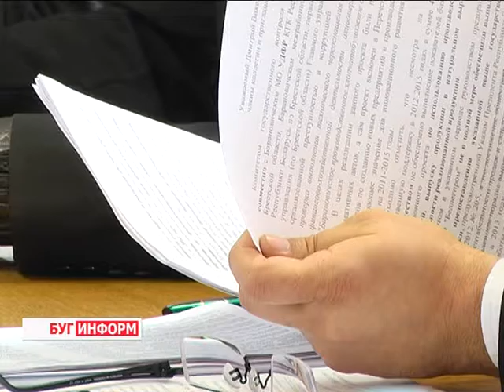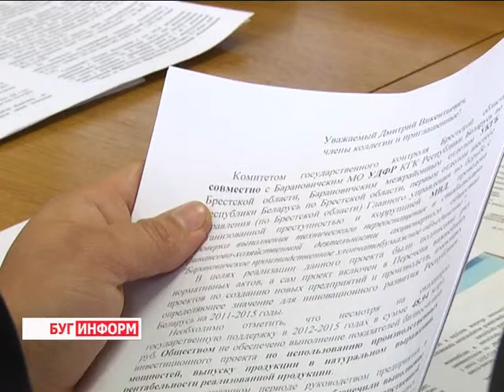2016-03-22 г. Брест. Коллегия КГК Брестской области. Телекомпания Буг-ТВ.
Коллегия КГК Брестской области: итоги работа Барановичского производственного хлопчатобумажного объединения.
Проверка выполнения технического переоснащения и стабилизации финансово-хозяйственной деятельности Барановичского производственного хлопчатобумажного объединения была проведена Комитетом государственного контроля Брестской области. Её результаты рассмотрены на минувшей неделе в ходе заседания коллегии ведомства. На мероприятии побывала и наша съёмочная группа.